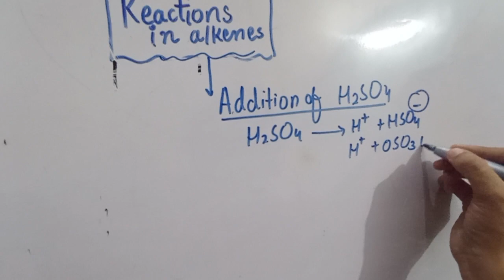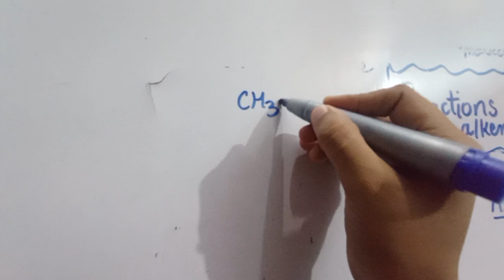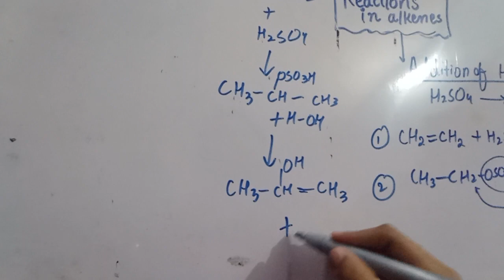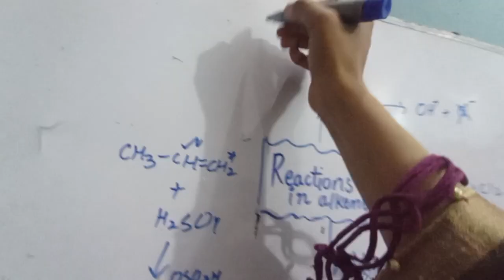FSC.2 . REACTIONS OF ALKENES. PART 2